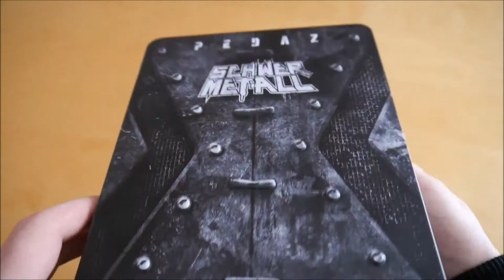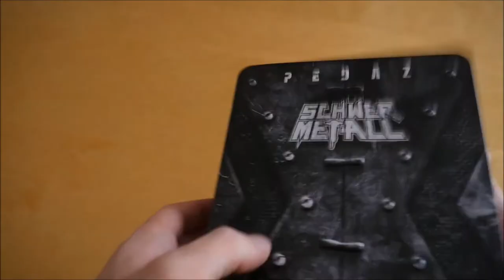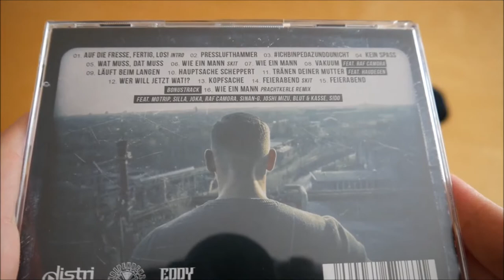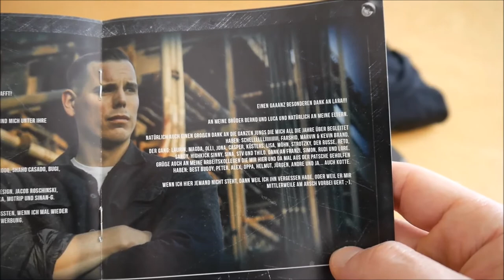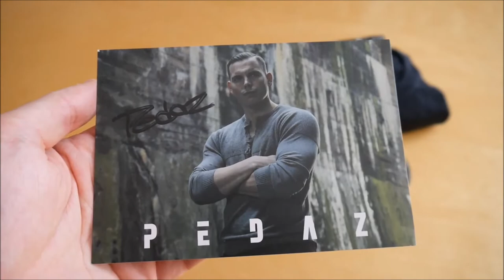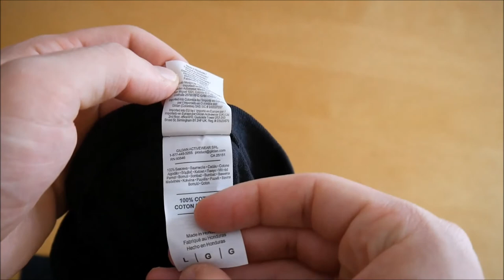Pedaz - Schwermetall Box Unboxing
In diesem Video zeige ich euch die Schwermetall Box von Pedaz.
► Hier könnt ihr das Album kaufen:
Weitere Musik von Pedaz

► ALBUM INFOS
Pedaz – Schwermetall
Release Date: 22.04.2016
Kaufpreis: 19,99 €

Schwermetall Box Inhalt:
- Album
- Album Instrumentals
- Bonus EP (Pott für Immer II EP)
- Autogrammkarte
- T-Shirt
- Flaschenöffner
- Bierdeckel

Schwermetall Tracklist:
01. Auf die Fresse, fertig, los (Intro)
02. Presslufthammer
03.
04. Kein Spass
05. Wat muss dat muss
06. Wie ein Mann (Skit)
07. Wie ein Mann
08. Vakuum (feat. RAF Camora)
09. Läuft beim Langen
10. Hauptsache scheppert
11. Tränen deiner Mutter (feat. Haudegen)
12. Wer will jetzt wat?
13. Kopfsache
14. Feierabend (Skit)
15. Feierabend
16. Wie ein Mann (Prachtkerle Remix) (feat. MoTrip, Silla, JokA, Sinan-G, RAF Camora, Joshi Mizu, Blut & Kasse, Sido)
17. Urlaubsreif (Bonus Track)

Pott für Immer II EP
01. Intro
02. Ich mache mein Ding
03. Juckt mich nicht
04. Schwanzvergleich
05. Sandmann

Schwermetall Info:
Das neue Album von Pedaz erscheint am 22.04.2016 über Distri.